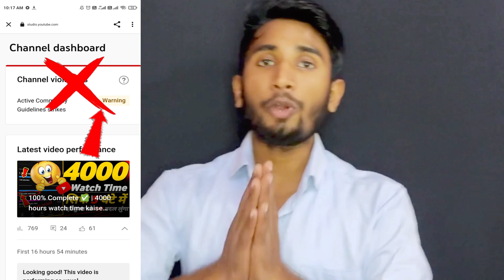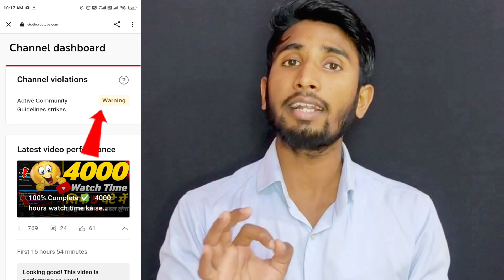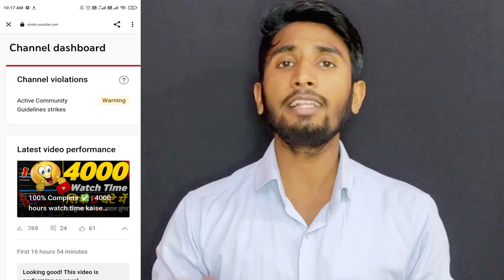Big Strike Good News 🥳| सभी New Youtubers की Problem ख़त्म | अब किसी के भी चैनल पर Strike नहीं आएगी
सभी New Youtubers की Problem ख़त्म😘 YOUTUBE 2 NEW BIG Updates🔥

youtube strike rules,
youtube strike rules chnaged